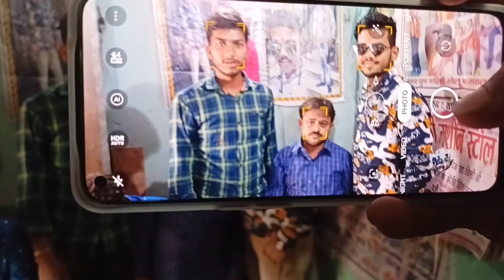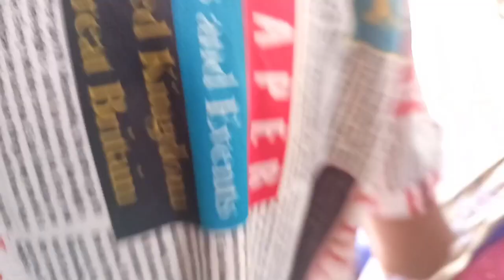Finally Bhojpuri Ke Comedy King Se Miliye Ratnesh_Barnwal Bettiah Me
Bhojpuri Comedy King
Bhojpuri industry Ke Comedy King
Ritesh Barnal Comedy King
Bhojpuri Actor Ratnesh Barnwal

Video Shoot On Realme 8
           :- Editing On Kinemastar
    No Gimbal
... So Yehi Sab Hai